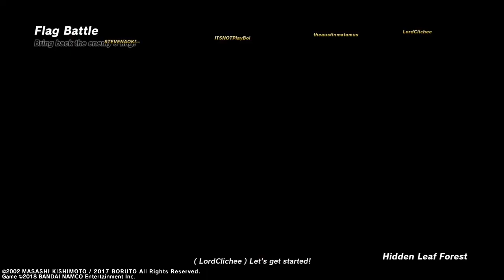Sometimes i carry